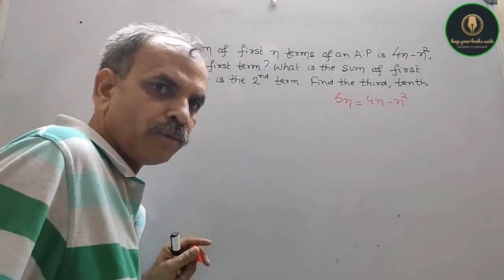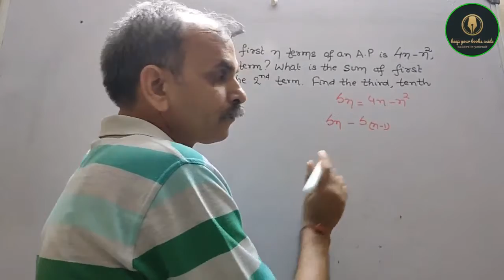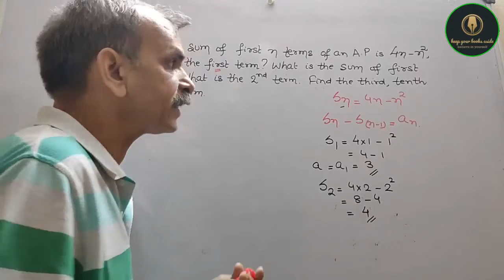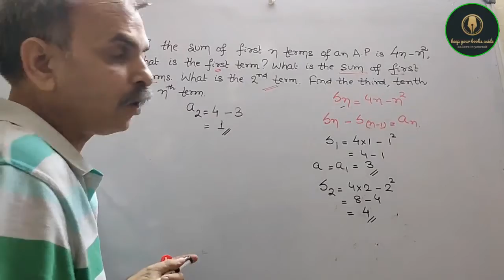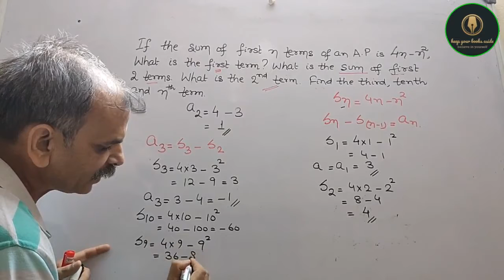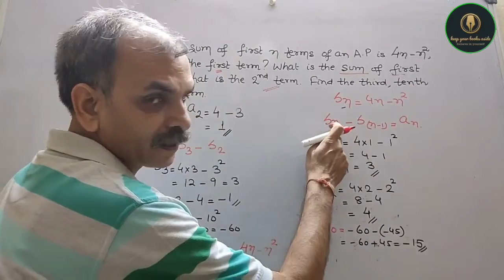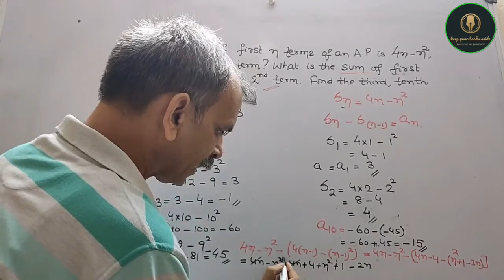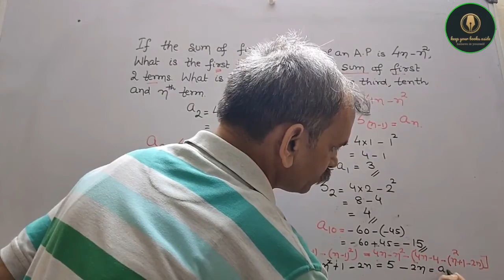RD Sharma Class 10 EX 5.6 Q 30: If the sum of first n term of an AP is 4n-n^2 what is the first term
RD Sharma CBSE Class 10 Chapter 9 Arithmetic Progression EX 9.5 Q 42